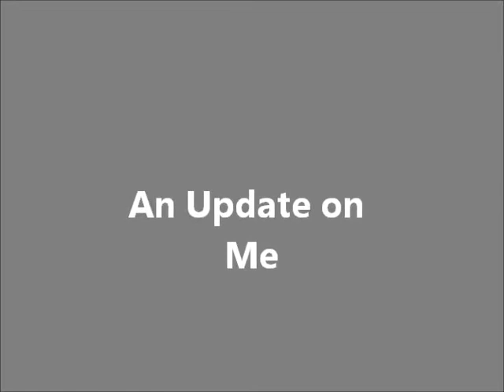Update Vlog : Cars and Driving , More Videos? , iPod Touch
This is a vlog video talking to you all about whats to come on my channel . :)